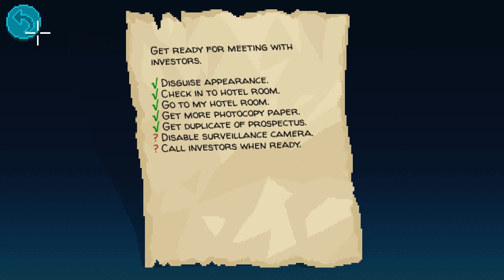Thimbleweed Park | Let's Play Ep.8 | Flashback-a-boo [Wretch Plays]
Let's play Thimbleweed Park!  Reyes heads to the Edmund Hotel and we get a flashback of Dolores's dad Franklin, who has gone missing after checking into the hotel under a fake name.